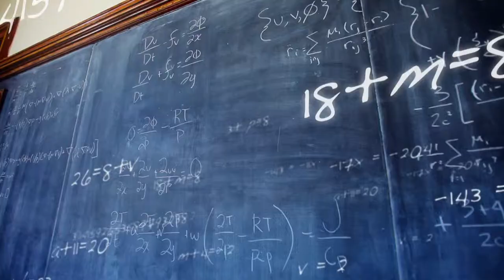KING 5 True Stories: College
Find out which KING 5 anchor had to choose between paying rent or buying his dream car. Which would you choose?
This promo is part of a 2012 Emmy award and Promax gold winning campaign for KING 5. My role: Editor/Music Supervisor/Post Supervisor